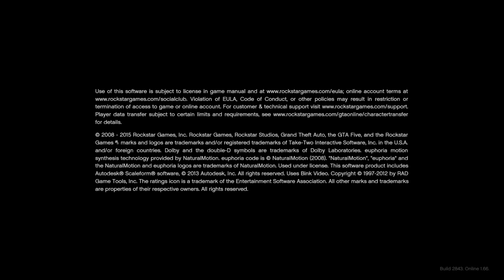Grand Theft Auto V_20230303123038